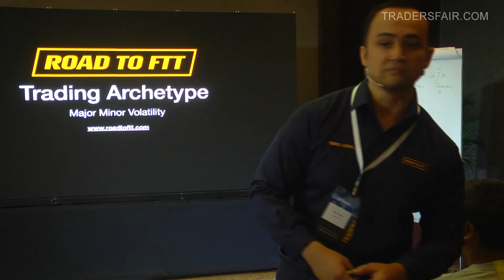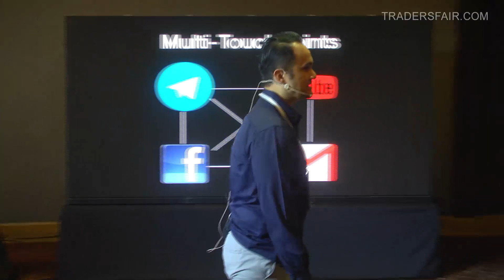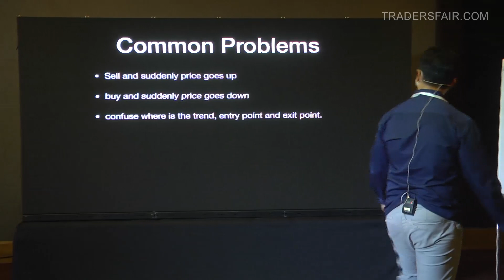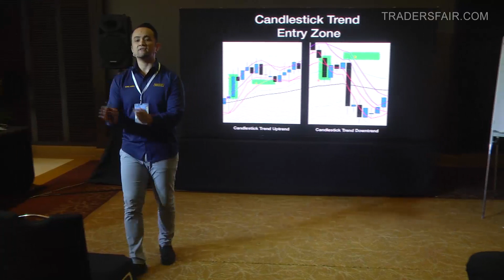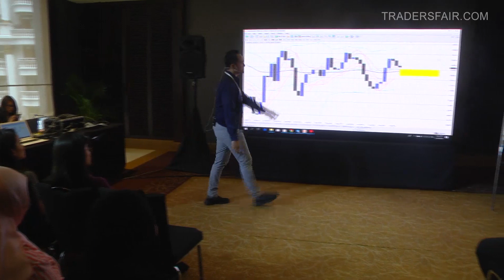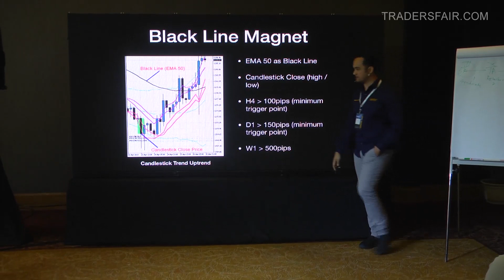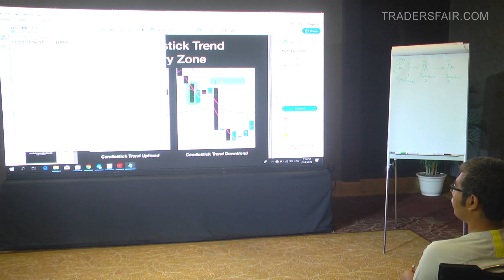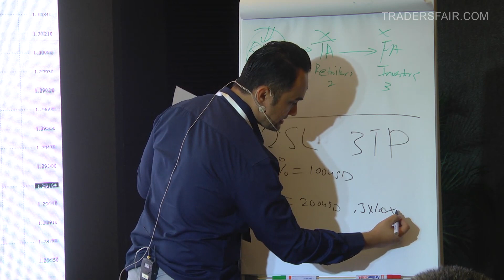3 types of trading style - dynamic, proactive and systematic. Gero Azrul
Gero Azrul - author, trader and speaker. He is the author of the book BBmastery The Game Changer and founder of Road to Fulltime Trader.
He has helped thousands new and experience trader through his Facebook Page, and youtube channel, online & offline courses, and home study kit. As result trader more confident with their own analysis dan more profitable rather than looking for signal and analysis.

Topic: 3 types of trading style - dynamic, proactive and systematic
Author: Gero Azrul
Traders Fair Malaysia 2019
Kuala Lumpur - April 27, 2019

Information about upcoming
Traders Fair Malaysia 2020:

🏆 TRADERS AWARDS ASIA 🏆
Dear traders from Thailand, Malaysia, Philippines, South Korea, Singapore, Vietnam and South Africa
for the following nominations:
▪️ Best Trading Broker
▪️ Best Trading Service
▪️ Best Trading Guru
▪️ Best Trading FB
▪️ Best Trading Media
You are the one who define a winner!